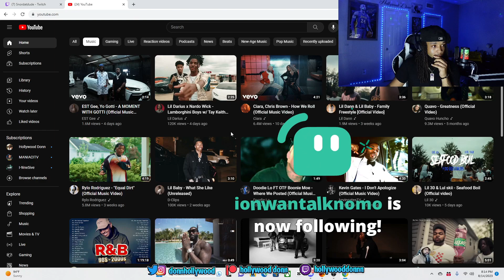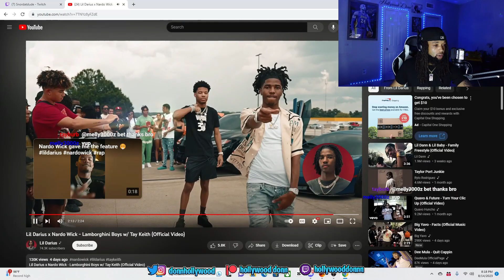NARDO WALKED!! Lil Darius x Nardo Wick - Lamborghini Boys w/ Tay Keith (REACTION)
Lamborghini Boys REACTION!

I appreciate the love & support